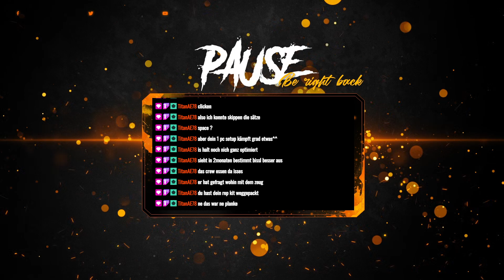Skull and Bones - Folge 01 - Piraten unter sich (Closed Beta) - Teil 2/3